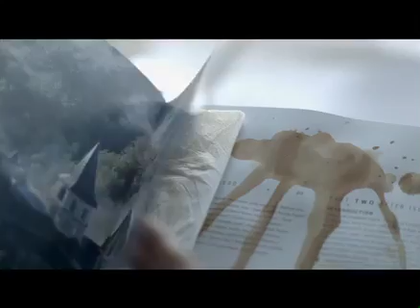ROSE PETAL - Narmi Say Cho Jaey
Communication crafted by Orientm McCann Erickson titled. "Narmi Say Cho Jaey"

Track Singer:   Rahet Fateh Ali Khan
Director:            JAMI
Composer:       Sahir Ali Bagga
Lyricist:             Asma Nabeel
Production:      azadfilm co
Cast:                 Faisal Rehman & Aamina Sheikh